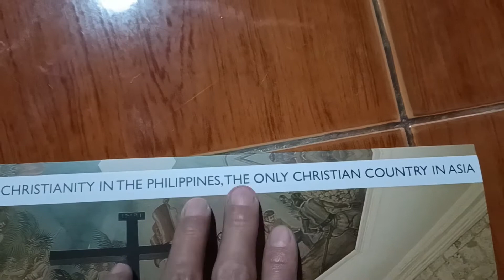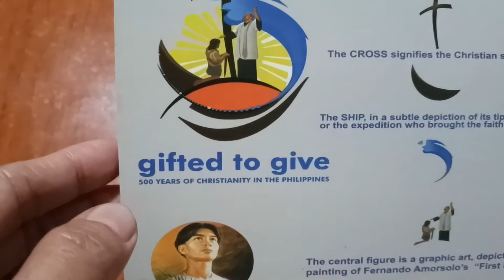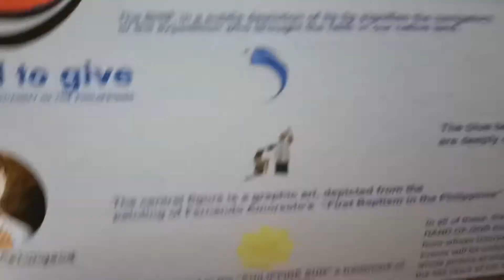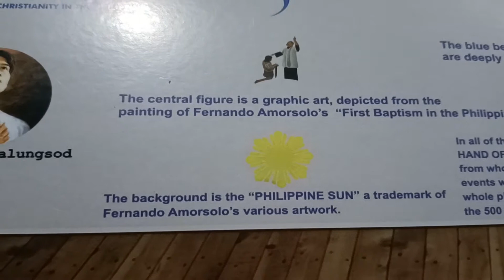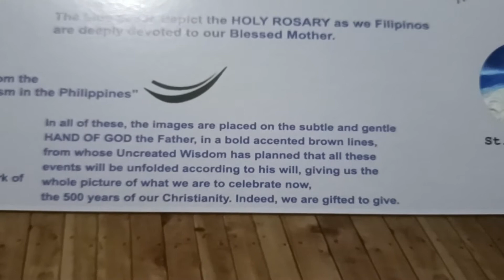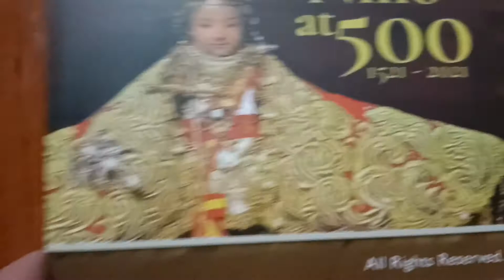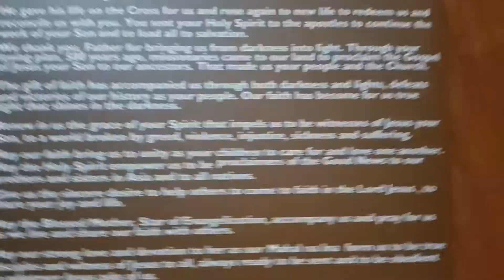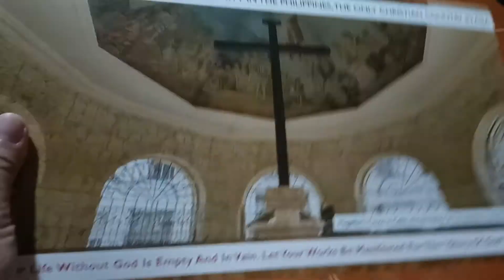500 YEAR'S CHRISTIANITY IN THE PHILIPPINES PLATE | Misiel Kadaldal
The purpose of this Channel  is to save my daily memories. Sometimes, I do Livestreams and Tutorial for life and everything! 😅
 Mga KADALDAL I want to make more  genuine friends and hoping to meet some of you guys.

-Philippians 4:13

Please click Join to my Channel.Thanks.

And

THANKS.